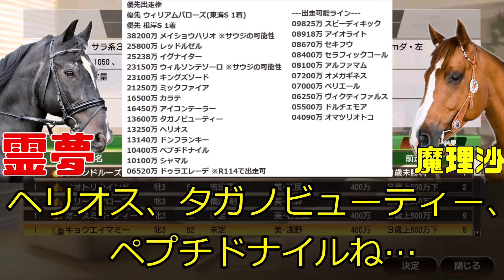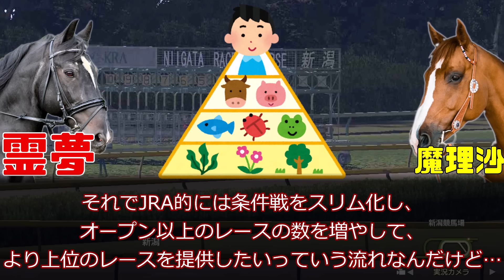フェブラリーステークスがサウジカップに出走馬を取られスカスカなのをJRAは容認済み！？戸崎圭太がオメガギネスを沈めた罪深さとダート氷河期世代とは…【競馬ゆっくり】【私の競馬論】【競馬事件簿】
例によって最後まで見ないとわからない動画になっちゃったよ…

本当はただ戸崎圭太のオメガギネスの飛翔はマジでまずいってことを作ろうとしただけなのに…やはり戸崎圭太はインスピレーションを与えてくれる…

圭太…騎乗でもインスピレーション与えてくんねぇかな？